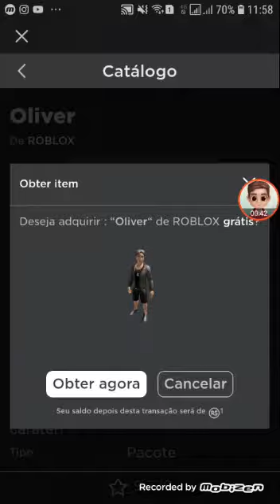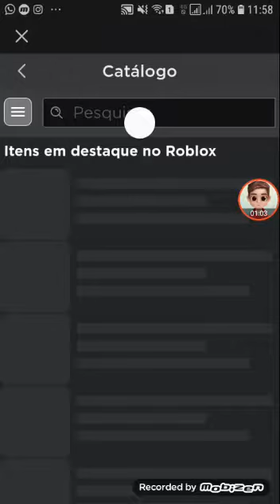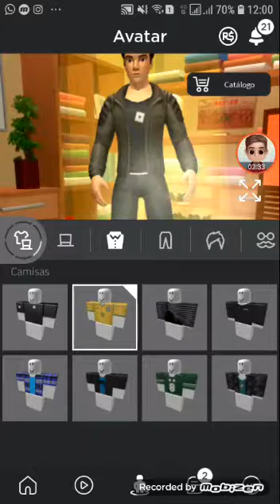Pacote grátis no loja do roblox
Canal da minha amiga (leticia gacha)